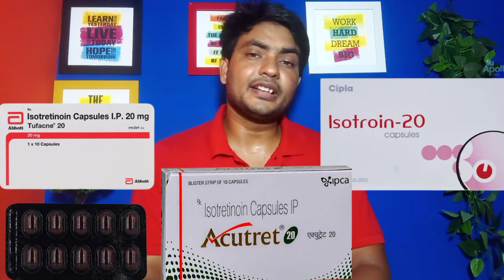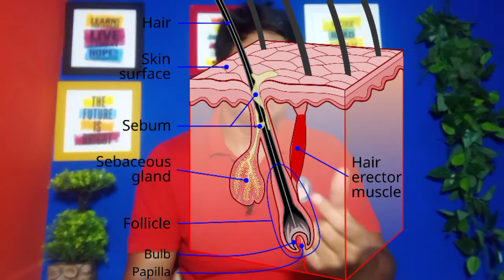Tretiva 10 mg capsule use in hindi,acne treatment review